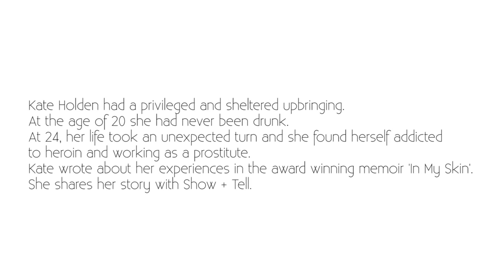Kate Holden: What Does Prostitution Entail?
Kate Holden talks to Monty Dimond On The Couch about what her job as a prostitute entailed.